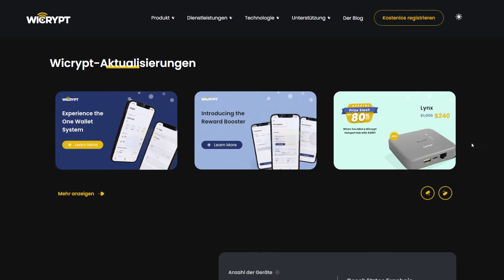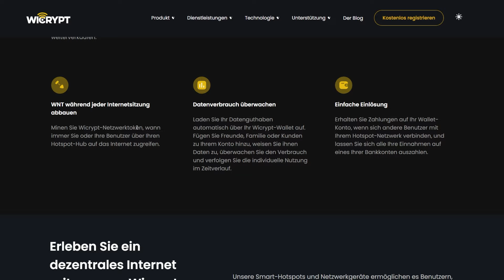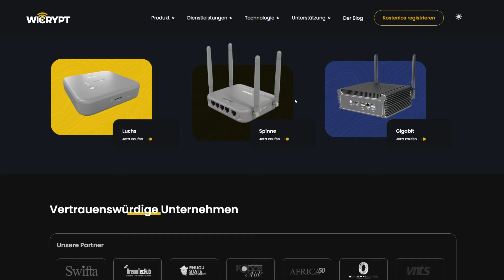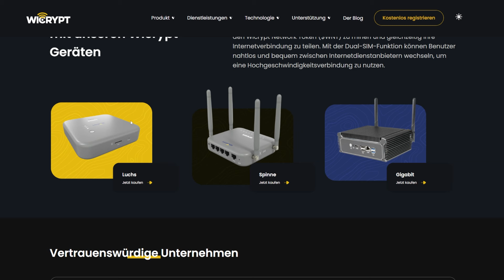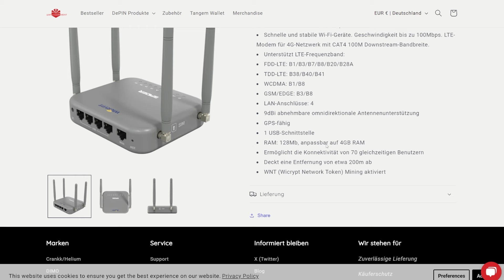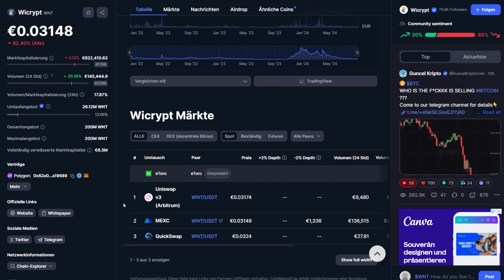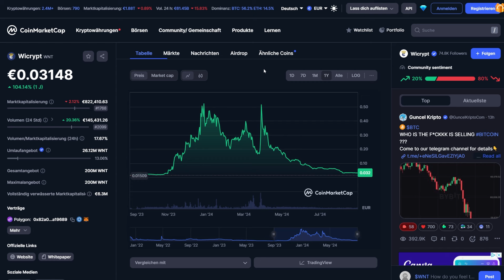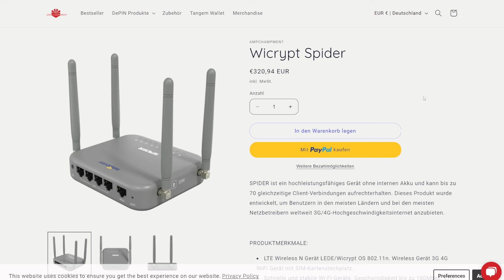Wicrypt - verdiene Geld und Token durch W-Lan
In diesen Video möchten wir euch das depin Wicrypt vorstellen. Wicrypt ist ein Netzwerk aus W-Lan Hotspots, damit man sich flächendeckend mit dem Internet verbinden kann. Ihr habt dabei als sozusagen "Provider" durch den Wicrypt Spider selbst die Möglichkeit einen W-Lan Hotspot zur Verfügung stellen und ihr könnt damit Geld und den $WNT Token verdienen. Es wird zu diesen Video noch eine Fortführung geben, ihr könnt also gespannt sein.

Bitte DYOR!